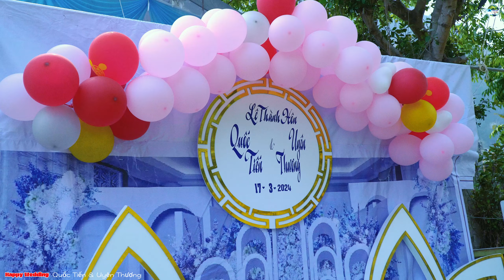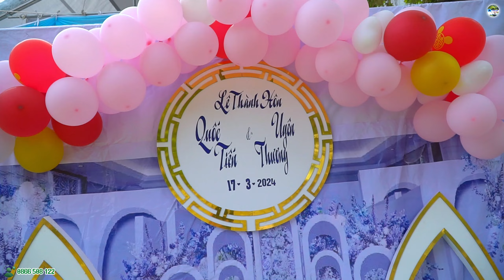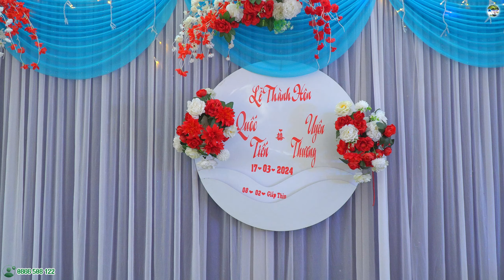TOÀN CẢNH ĐÁM CƯỚI DÂN TỘC THÁI LỄ THÀNH HÔN QUỐC TIẾN & UYÊN THƯƠNG TẠI NHÀ VĂN HOÁ CHIỀNG LY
damcuoi TOÀN CẢNH ĐÁM CƯỚI DÂN TỘC THÁI LỄ THÀNH HÔN QUỐC TIẾN & UYÊN THƯƠNG TẠI NHÀ VĂN HOÁ CHIỀNG LY
thuậnchauquetoi

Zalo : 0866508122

🏧 Vietcombank : LÒ VĂN KIỂM
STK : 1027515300